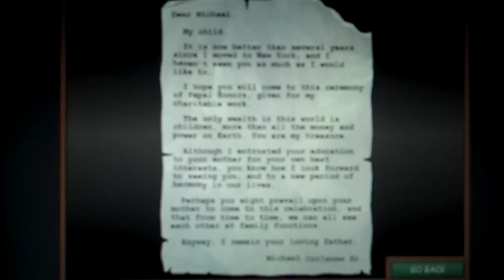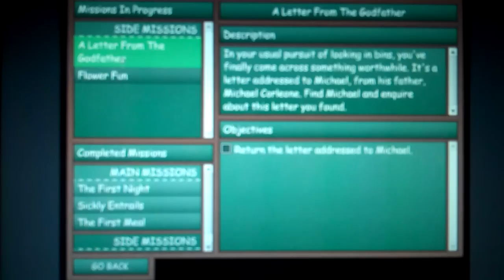Let's Play Wasted Youth, Part 1 - Part 5: YOU CAN'T UNSEE IT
Everyone here is a Nasty McNastypants.
At least most people are.

In part 5, we do a few tasks, find a few cards, and witness some disturbing material. Students be nasty. I'm just sayin.